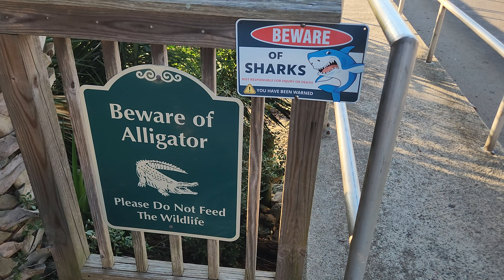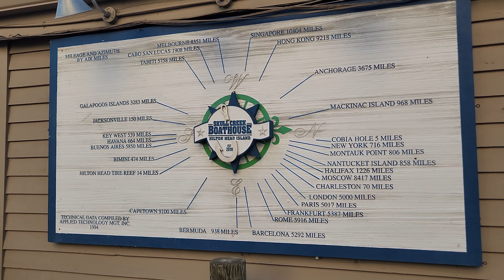October 1, 2023